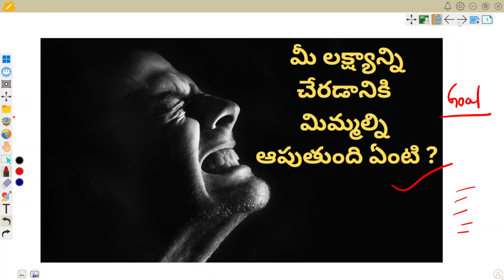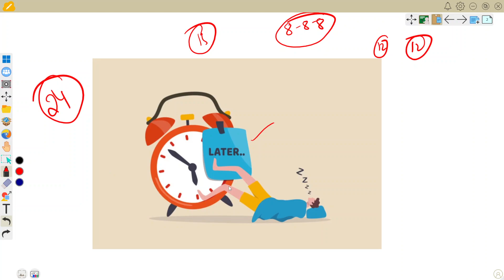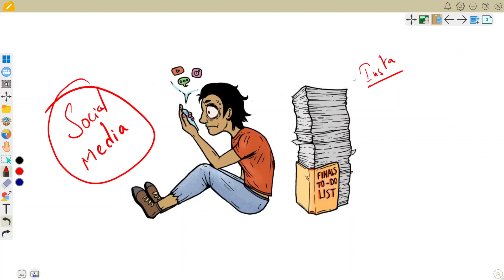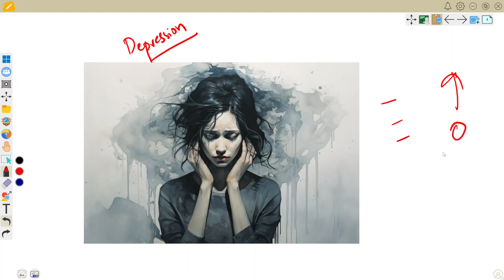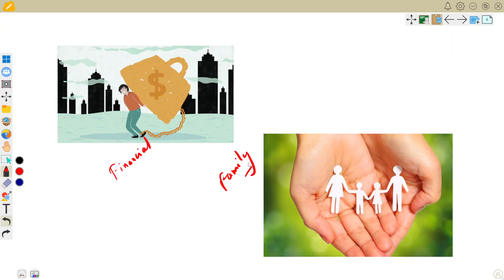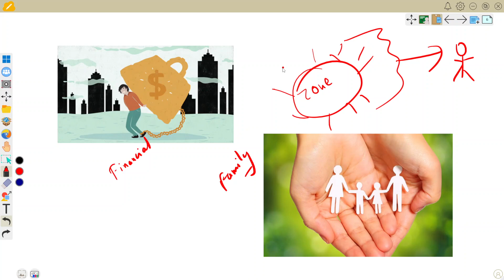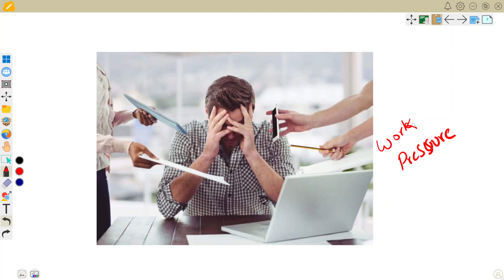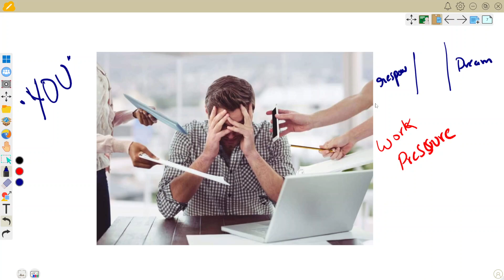మీ లక్ష్యాన్ని చేరడానికి మిమ్మల్ని ఆపుతుంది ఏంటి ?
What is Stopping you to reach your Goal?